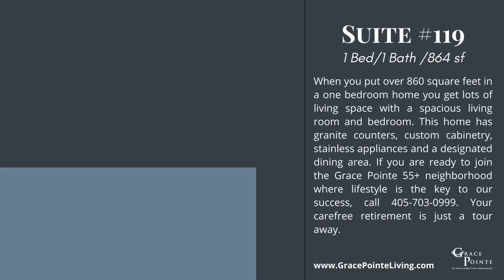The Suites at Grace Pointe #119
One Bedroom Suite - All Utilities Included
When you put over 860 square feet in a one bedroom home you get lots of living space with a spacious living room and bedroom. This home has granite counters, custom cabinetry, stainless appliances and a designated dining area. If you are ready to join the Grace Pointe 55+ neighborhood where lifestyle is the key to our success, call . Your carefree retirement is just a tour away.